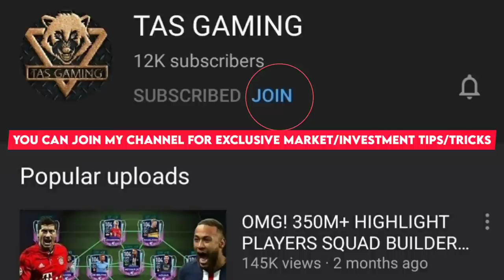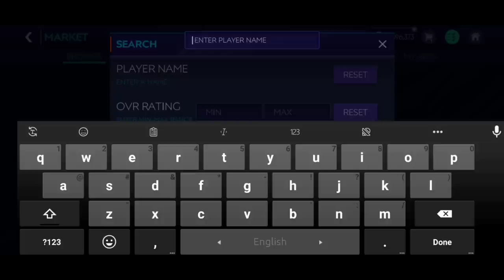HOW TO FAST UPGRADE YOUR TEAMS IN FIFA MOBILE 21 | 54 TO 94 HUGE F2P TEAM UPGRADE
FIFA MOBILE IS HERE
FIFA MOBILE 20 H2H TEAM UPGRADE
HOW TO BEAT 130 OVR LEEDS UNITED FIFA MOBILE 20
FIFA MOBILE H2H TIPS
FIFA MOBILE 21 DEVICE REQUIREMENTS
FIFA MOBILE 20 TOP PROSPECT
FIFA MOBILE 20 TOTS
PRE SEASON EVENT
FIFA MOBILE 21 VSA TIPS & GAMEPLAY
FIFA MOBILE 20 PRE SEASON
108 LAUTARO MARTINEZ
FIFA MOBILE 20 MESSI
FIFA MOBILE 20 TOP PROSPECT EVENT